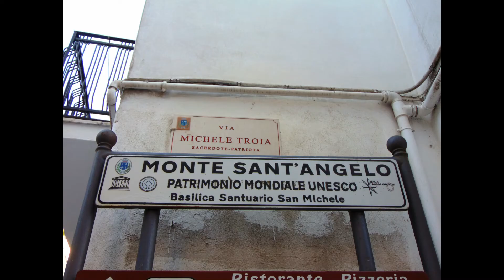Monte Sant'Angelo "La Citta" 1^ Parte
Video Fotografico.
Monte Sant'Angelo è un comune italiano di 11 588 abitanti della provincia di Foggia in Puglia, celebre per il santuario di San Michele Arcangelo, meta di pellegrinaggi dei fedeli cristiani sin dal VI secolo.